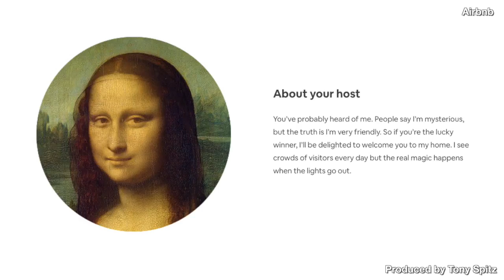How You Can Win a Private Sleepover at the Louvre in Paris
What if Mona Lisa was your Airbnb Host? Buzz60's Tony Spitz has the details.